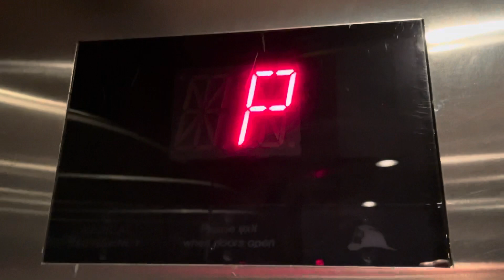Otis Hydraulic Elevators A1 & A2 @ Boston Logan International Airport Parking Boston MA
Recorded August 16, 2023 at 2:03 PM.
They have really big wide buttons. We took the elevator up to the Uber level which is the top floor.